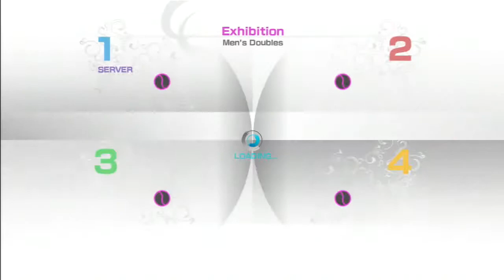パワスマ４ ダブルス５５３